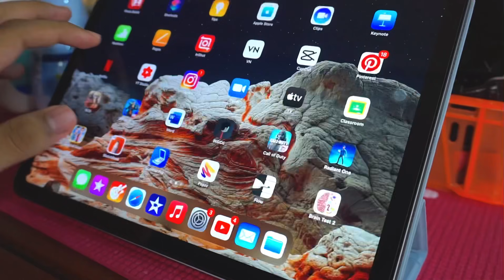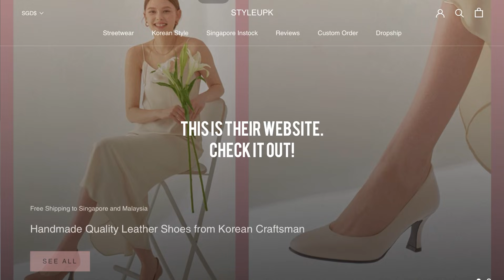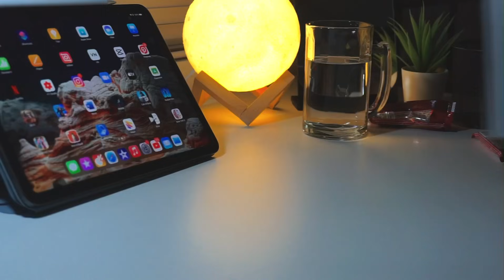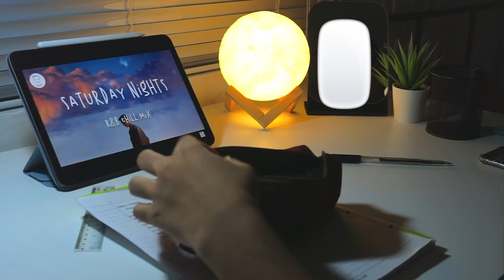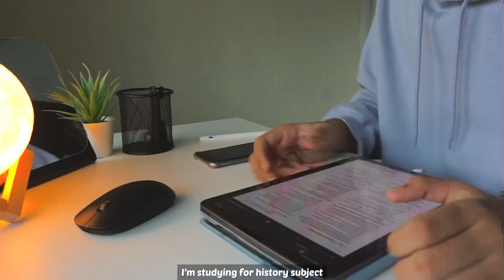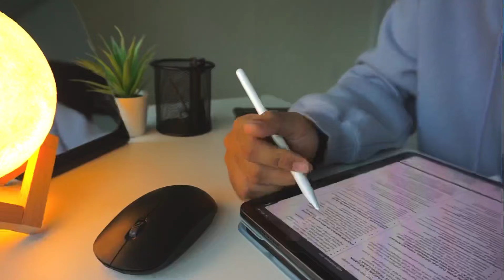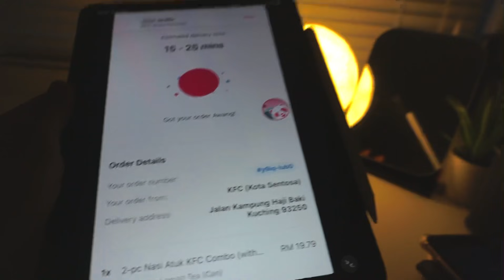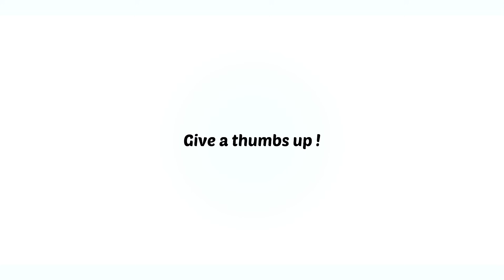a week in my life before final exam (spm student) 🍂 || StyleupK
In this  video, I will be showimg you guys about what did i do in a week before my final exam. Sorry for not posting a new video for a few weeks. I still having my final exam. I will be doing giveaway next week. anyway, Thank you for 26K subscriber! You guys are amazing!

what ethnicity are you ? malay
what editing software do I use ? VN /inshot /capcut